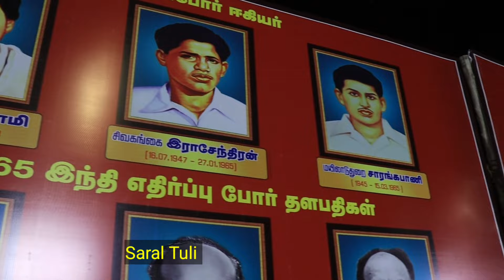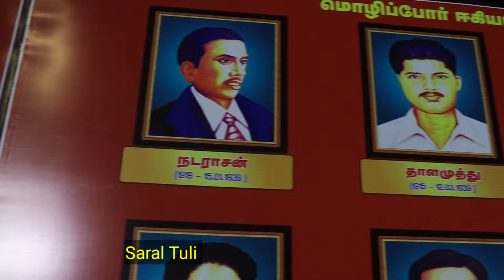மோடியை வச்சி செய்த அண்ணன் சீமான்..|seeman speech about ramar temple|ram mandir ayodhya tamil seeman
Ntk women's candidate list 2024 election;
youtu.be/Y0GcIednJeM

 Saral tuli YouTube  Tamil channel offers latest news on cricket, Kollywood,politics, Tamil culture, agriculture, entertainment and lot of more